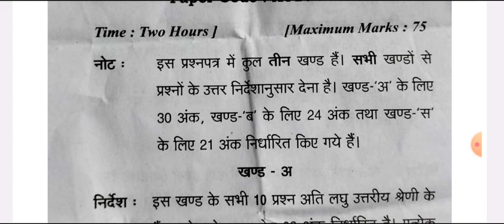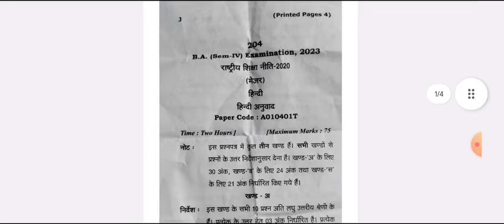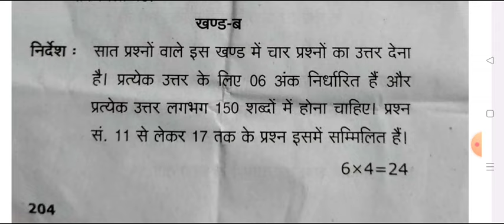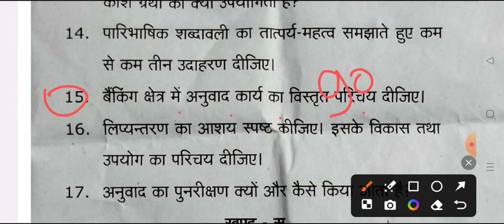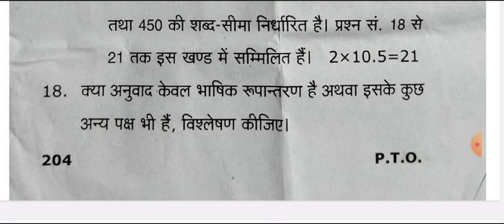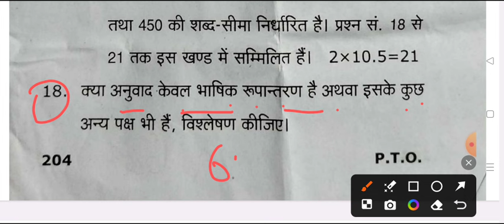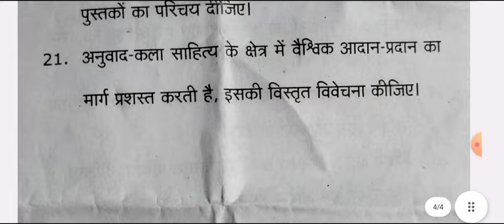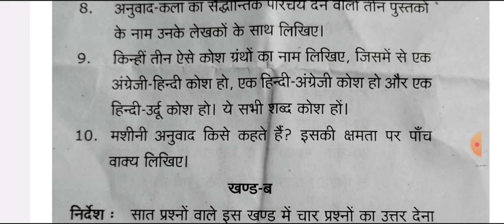B.A 4th Semester Hindi Model Paper 2024 | ba forth semester hindi anuvad question paper 2024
hello

ba 2nd year 4th semester exam 2024
ba 4th semester question answers 2024

ba 2nd year hindi question paper 2024 vbspu university
 hindi question for ba 4th semester exam 2024

ba forth semester exam 2024

ba 4th sem hindi question 2024 csjmu

ba 2nd year hindi model paper 2024 rajju bhaiya university
ba 2nd year 4th semester hindi question paper 2024 csjmu

ba 4th semester hindi literature question 2024 purvanchal university
ba 4th semester hindi literature 1st paper 2024 purvanchal  university
,ba 2nd year 4th semester hindi sahitya ka itihas

ba 4th semseter hindi anuvad important question 2024 vbspu
b.a 4th semster hindi anuvad important question answers 2024
ba 4th semester hindi anuvad model paper 2024 vbspu
b.a 4th semester hindi anuvad
ba 2nd year hindi question answers 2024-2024
hindi model paper ba 4th semester 2024 azamgarh university
hindi sahitya hindi anuvad important question ba 4th semester sidharth university
b.a second year hindi anuvad question answer 2024 azamgarh university
merrut university ba 4th semester hindi anuvad question
ba 4th semester hindi anuvad question purvanchal university jaunpur
B.A  4th semester hindi anuvad 2024 model paper
BA 4th semester hindi anuvad
ba 4th semester hindi anuvad question paper 2024 veer bahadur singh university
hindi anuvad ke important question ba 4th semester
important question for hindi anuvad b.a 4th semester 2024
important question answers ba fourth semester 2024

ba 4th semester hindi anuvad question pdf 2024

ba fourth semster hindi anuvad classes

hindi question paper B.A 4th semester rajju bhaiya university
b.a 2nd year 4th semester hindi anuvad important question 2024
ba 2nd year forth semester hindi anuvad exam question 2024

b.a 4th semester hindi minor question 2024
ba 4th semester hindi 2023 model paper veer bahadur singh university
b.a forth semester hindi anuvad model question paper 2024
ba 4th semester hindi anuvad question paper 2024
hindi ke important question ba 4th  semester msdsu
important question for hindi ba 4th  semester 2024 msdsu
gorakhpur university minor hindi model paper ba 4th semester
minor hindi model paper merrut ccs university b.a 4th semester
ba 4th semester hindi minor model paper avadh university
purvanchal university hindi question answers ba 4th  semester 2024
ba 2nd year ba 4th semester hindi anuvad model paper

lucknow university hindi anuvad question paper
 ba 4th semster hindi anuvad.important question praygraj university
b.a 4th semester hindi anuvad exam 2024
b.a 4th semester hindi anuvad me pass hone ki trick 2024
Hindi B A 4th semester
hindi anuvad important question pdf b.a 4th semester
B.A 4th semester most important question answers pdf 2024
hindi anuvad previous year question paper rmlau
हिंदी अनुवाद मॉडल पेपर बी ए चतुर्थ सेमस्टर

Your Query -

B.A. 4th semester hindi azamgarh university
hindi anuvad question paper